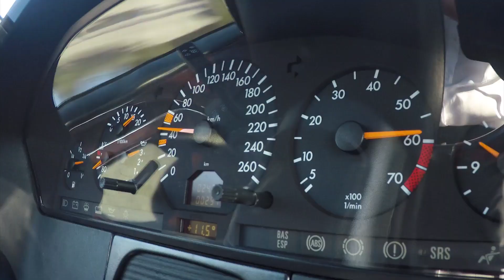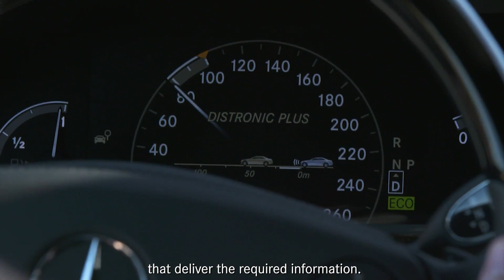40 Years Mercedes-Benz Intelligent Drive - Feature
In 1978 Mercedes-Benz delevoped the Anti-lock Brake System (ABS). For the first time digital electronics supported the driver to master difficult driving situations. Experience 40 years of innovation and diver assistance systems. At the Immendingen Test and Technology Centre Mercedes-Benz Classic demonstrates automotive benchmarks like ABS, ESP, BAS or DISTRONIC in classic cars (incl. expert interviews)